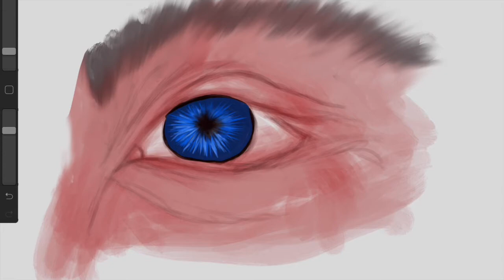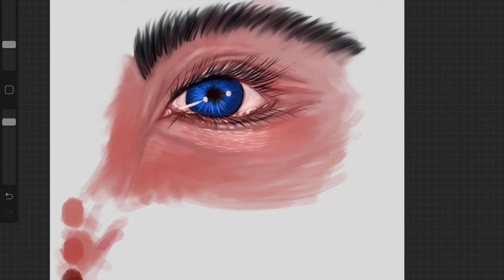Как нарисовать глаз АРТ Рисую Speed Painting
CG художник
Принимаются заказы на АРТ. Инстраграм